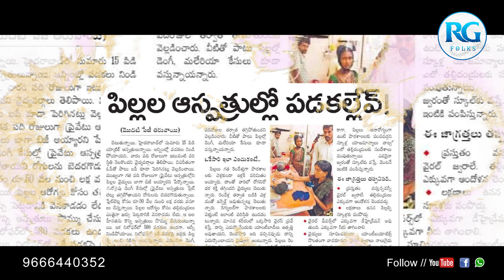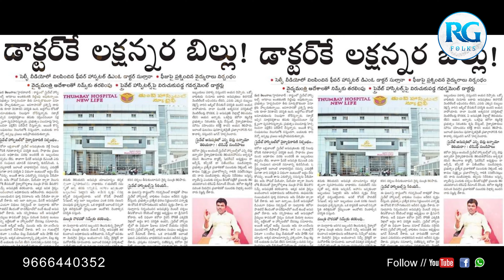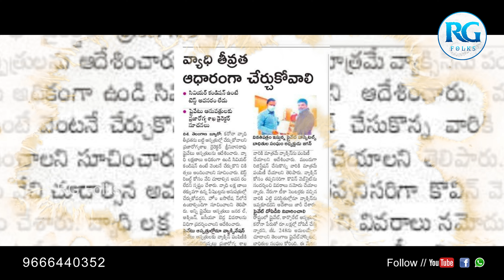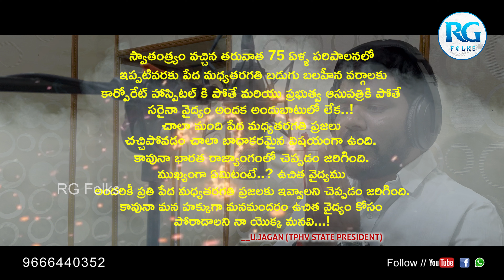జనం బిడ్డ జగన్ అన్న| Happy Birthday Jagan Anna | JAGAN ANNA FULL SONG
Wish You Very Happy Birthday Jagan Anna